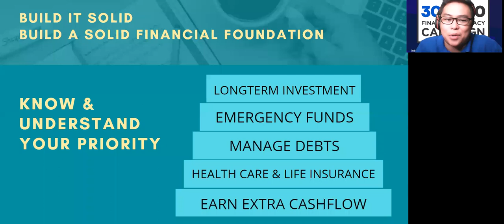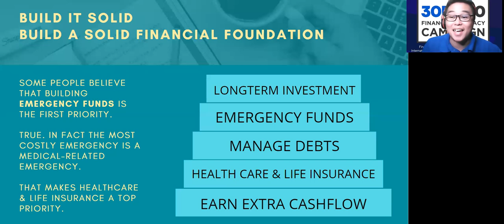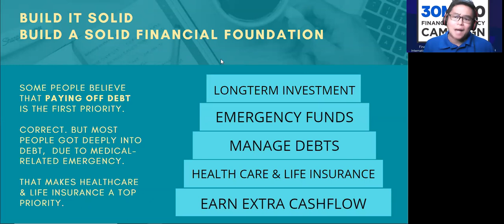NEW!!! Emergency Savings or Bayad Utang - alin ang uunahin mo (priority) kung may extra cash ka?